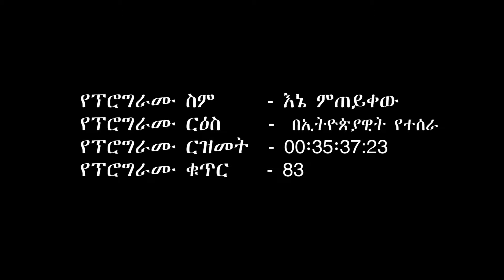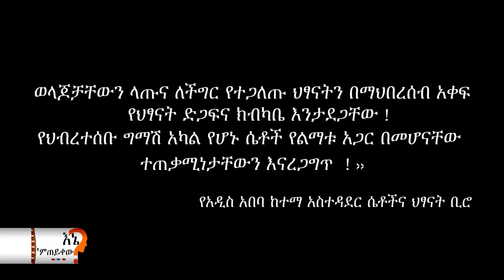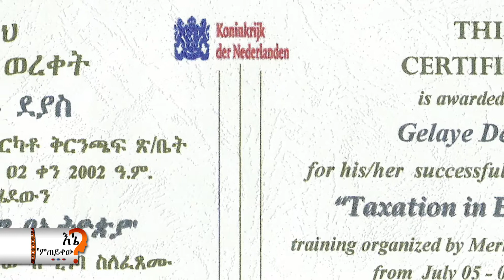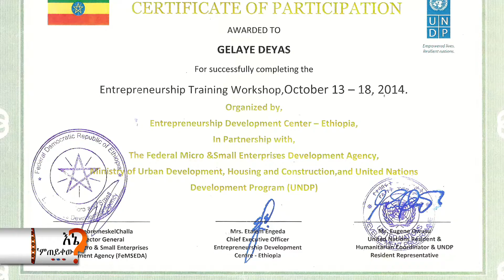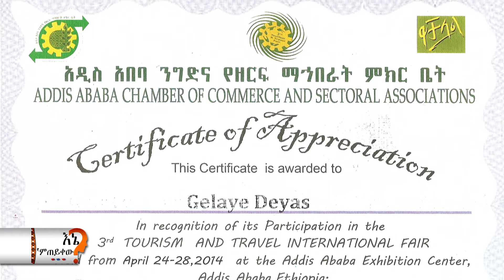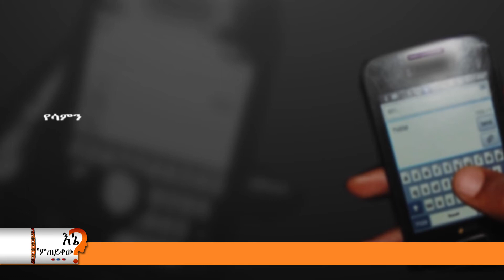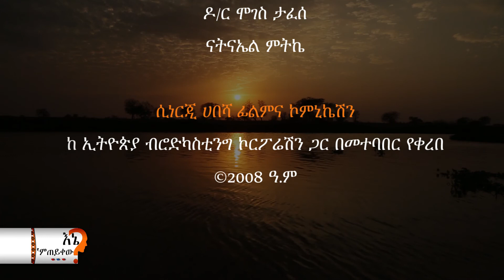Ep 82. እኔ 'ምጠይቀው/My Quest- Gelaye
Gelaye is a designer who makes traditional clothes and handcrafts. She not only exports traditional goods abroad, she she motivates and trains other Ethiopian women to work in the field.

My Quest or እኔ ‘ምጠይቀው airs every Sunday morning from 10:30am to 11am and repeats every Tuesday from 4:30 pm to 5pm on EBC3.

And check out Synergy Habesha Films and Communications on our